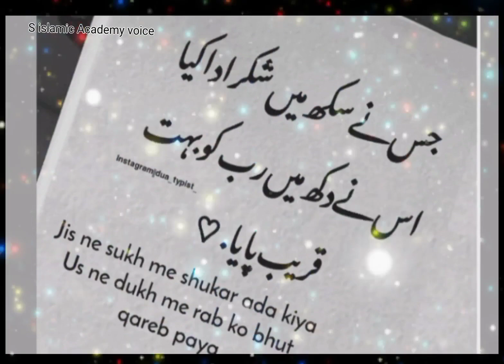😭Ho Sakta Hai Tumhari||Kahani Allah Ne Kuan Se Mukammal||Motivation video|| Urdu Quotes